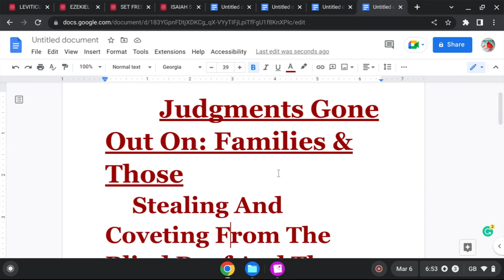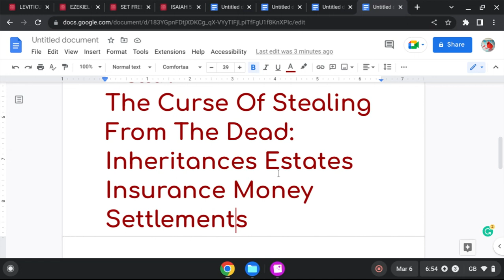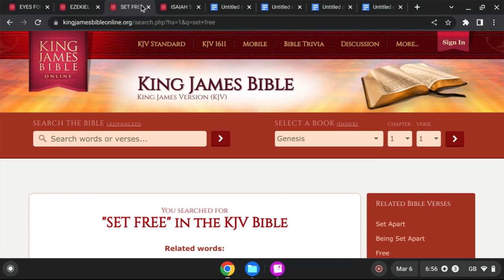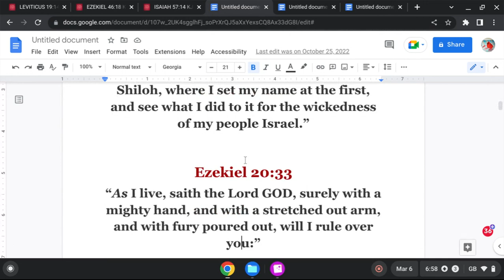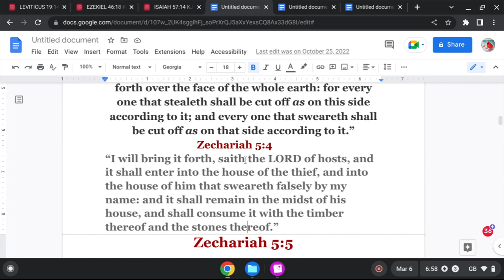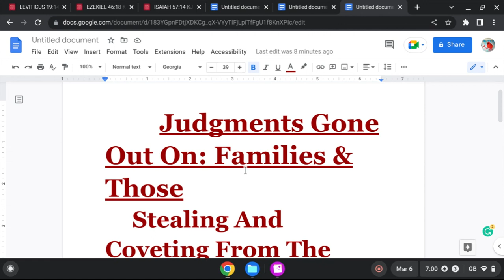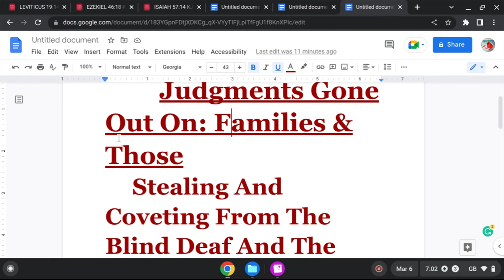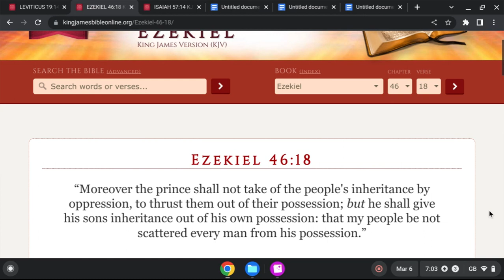Revelation :Word Of God And Judgments OF Gone Out Swiftly On: